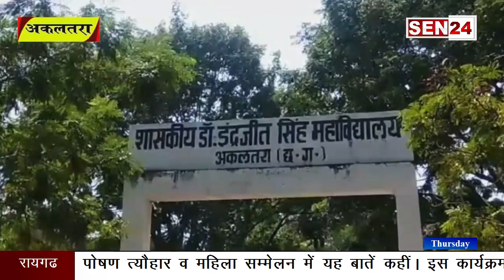अकलतरा:नाम आने पर भी नहीं मिल रहा कालेज के छात्रों को स्काई योजना का लाभ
FOLLOW ON:SEN24
TWITER@SEN2414
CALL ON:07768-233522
SARANGARH EXPRESS NEWS
SARANGARH DIST-RAIGARH (C.G.)